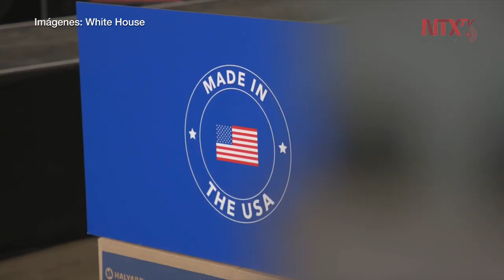A ritmo de Rolling Stones reinicia Trump recorridos por EUA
El presidente de Estados Unidos, Donald Trump, reanudó sus viajes dentro del país a pesar de la pandemia de coronavirus, con programas que recuerdan sus mítines de campaña en 2016 y al ritmo de los Rolling Stones.